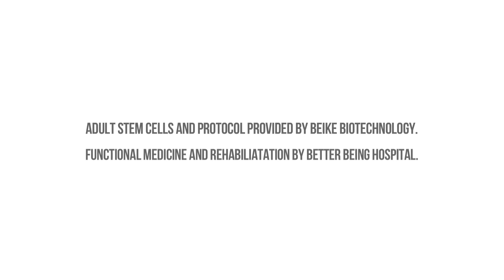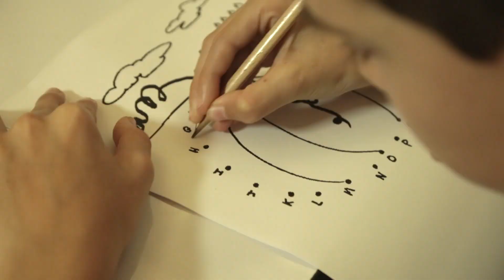Stem Cell Treatment for Cerebral Palsy | Stem Cell Treatment Testimonial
Flynn Rigby was unable to talk until the age of 9, until his first stem cell treatment. Flynn was born prematurely, leading to developmental delays caused by Cerebral Palsy. Nowadays, he is socially active, speaking, and has use of his fine motor skills.